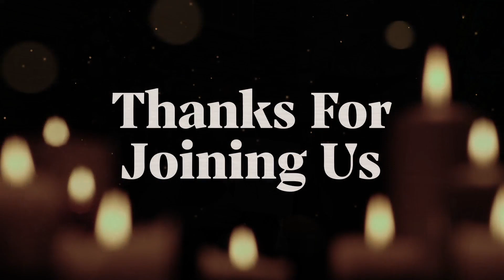Peace • Advent Week 2 • 2022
Advent is a time of preparation for the coming of Jesus Christ. Join Pastor Ebb in our Week 2 of Advent as we learn more about Peace and a few more Chrismons. When we put our faith and hope in Jesus, it not only gives us help, strength, and power for where we walk today, but it also gives the peace we so desire.

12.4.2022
(CCLI1002367, streaming 20272723)

No matter where you are in your faith, we want to walk alongside you.  We hope that we can join you on your journey discovering a God whois active, alive, and at work in your life.